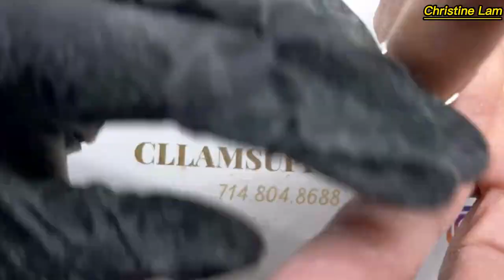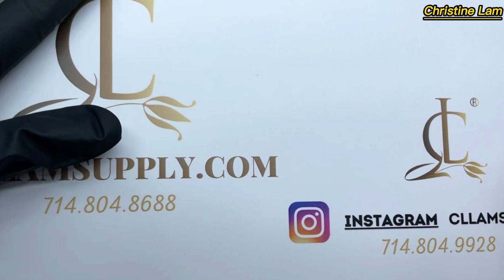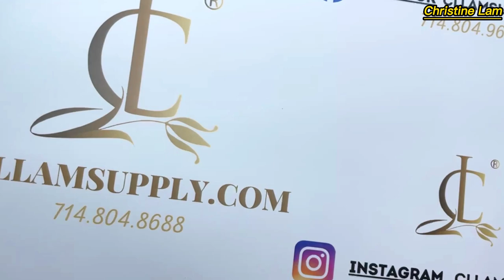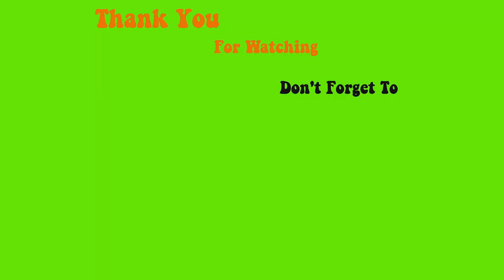Mẹo Chạy cuticle sạch, ko bị mất bột, mịn Xài đầu dũa XF long Màu rất Xinh || Christine Lam